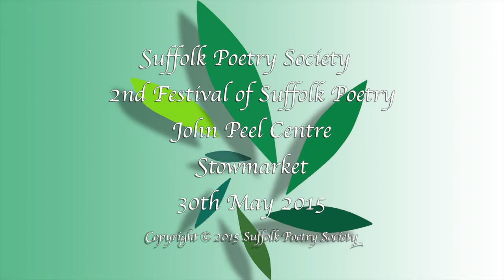Anne Boileau – Sauna Etiquette